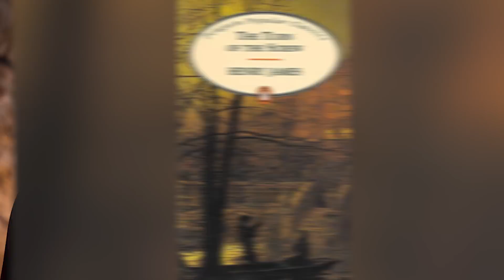Top 5 Scariest Movies Coming Out In 2020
As you're probably aware, we here at Top 5 Scary Videos love horror movies and 2020 is looking to be a great year for horror movies. There's a good mix of sequels and original movies already slated to come out in 2020 and today on Top 5 Scary videos, we're here to breakdown some of our favorites with the Top 5 Scariest Movies Coming Out In 2020.